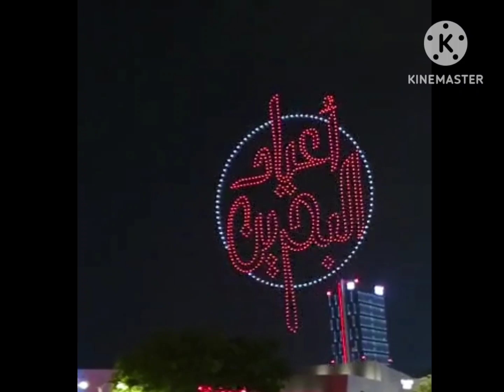Bahrain new year2023 avenues